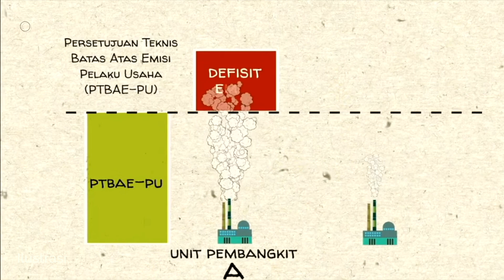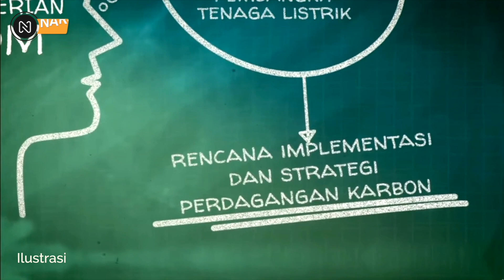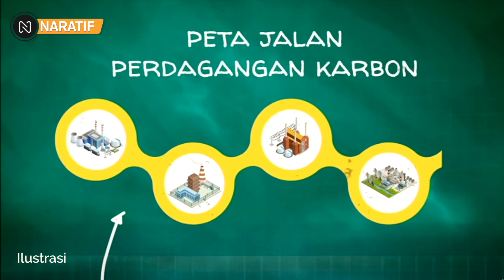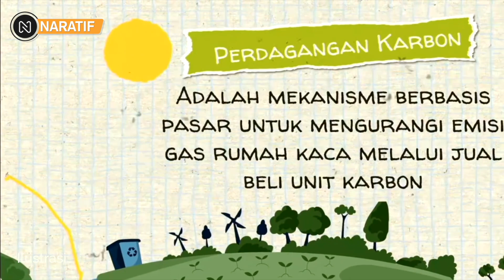SUNGGUH JENIUS❗TROBOSAN TERBARU RI MEMANG TOP🔥UDARA JADI MAKIN BERSIH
Kabar Terbaru Hari Ini : SUNGGUH JENIUS❗TROBOSAN TERBARU RI MEMANG TOP🔥UDARA JADI MAKIN BERSIH

PT Cirebon Electrical Power (Cirebon Power) baru saja menerima Persetujuan Teknis Batas Atas Emisi Pelaku Usaha (PTBAE-PU). Penerimaan tersebut dilakukan dalam acara peluncuran Perdagangan Karbon Subsektor Pembangkit Tenaga Listrik di Kantor Kementerian ESDM, Jakarta Selatan.

Wakil Direktur Utama Cirebon Power, Joseph Pangalila mengatakan bahwa dengan mulai berlakunya mekanisme perdagangan karbon dapat menjadi dorongan bagi perusahaan pembangkit listrik untuk semakin berupaya menekan emisi gas rumah kaca (GRK).

"Bahwa kita harus menjaga lingkungan dengan lebih baik lagi dan kita juga harus terus memerhatikan emisi gas rumah kaca dan berusaha selalu untuk menurunkannya," kata Joseph dalam keterangan tertulis, dikutip Rabu (22/2/2023).

Leih lanjut, Joseph menuturkan bahwa pembangkit Cirebon Power, baik unit I maupun unit II, terbukti mampu menekan emisi karena menggunakan teknologi ramah lingkungan super critical boiler dan ultra super critical. Keunggulan teknologi itu sekaligus bentuk komitmen perusahaan menjaga agar emisi pembangkit tetap di bawah ambang batas.

"Saat ini PTBAE-PU yang kita terima surplus, artinya tingkat emisi di bawah batas yang diberikan pemerintah, ini yang akan kita pertahankan terus untuk kita pakai ke depan," ujar Joseph.

Sebagai informasi, perdagangan karbon adalah mekanisme berbasis pasar untuk mengurangi emisi gas rumah kaca (GRK) melalui jual beli unit karbon.

Kementerian ESDM telah menerbitkan Peraturan Menteri ESDM Nomor 16 tahun 2022 tentang Tata Cara Penyelenggaraan Nilai Ekonomi Karbon Subsektor Pembangkit Tenaga Listrik. Regulasi ini akan menjadi acuan nilai ekonomi karbon, termasuk kegiatan perdagangan karbon di subsektor pembangkit tenaga listrik.

Menteri ESDM, Arifin Tasrif, meyakini perdagangan karbon akan menarik peran serta pelaku usaha untuk mewujudkan komitmen pengurangan emisi gas rumah kaca.

Arifin mengatakan kebijakan perdagangan karbon dapat meningkatkan efisiensi energi, mengurangi ketergantungan pada energi karbon, mengurangi ketergantungan pada energi impor, dan bisa jadi sumber pendapatan bagi perusahaan maupun pemerintah.

"Merujuk pada laporan World Bank pada 2022 pendapatan global dari carbon pricing meningkat hampir 60% dibandingkan 2021. Meningkatnya pendapatan carbon pricing dapat mendukung ekonomi berkelanjutan, membiayai reformasi fiskal atau membantu pemerintah dalam menyangga gejolak ekonomi global," tuturnya.

Tak lepas dari itu, Menteri ESDM Arifin Tasrif juga menyerahkan dokumen Persetujuan Teknis Batas Atas Emisi Pelaku Usaha (PTBAE-PU) 2023 kepada beberapa perusahaan listrik. Di antaranya PT Cirebon Electric Power, PT PLN Indonesia Power, PT PLN Nusantara Power, PT Shenhua Guohua Pembangkitan Jawa Bali, dan PT DSSP Power Sumsel.

Per tahun 2023, Kementerian ESDM menetapkan PTBAE-PU kepada 99 unit PLTU dengan total kapasitas terpasang 33.569 MW. PLTU itu milik 42 perusahaan yang akan menjadi peserta perdagangan karbon.

Nah itu tadi yang bisa Naratif sampaikan dalam video kali ini, silahkan tulis pendapat kalian di kolom komentar di bawah ini, sampai bertemu lagi di video Channel Naratif selanjutnya ya…  Terima kasih…